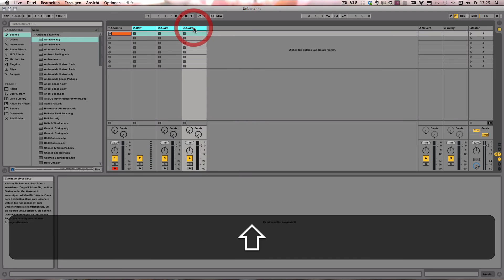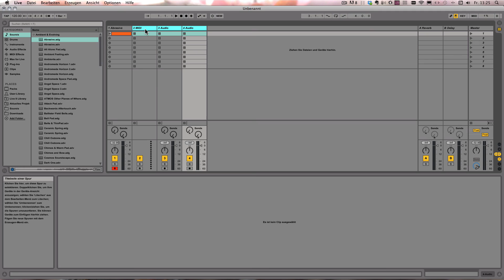Ableton Live 9 Quick Tips - Drücke Null zum Deaktivieren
Die neue Tutorial-Serie zeigt euch kleine, aber hilfreiche Tipps beim Arbeiten mit Live 9. Diese erste Folge beschäftigt sich mit 0 auf der Computertastatur und was man damit alles schnell de- und auch wieder reaktivieren kann.